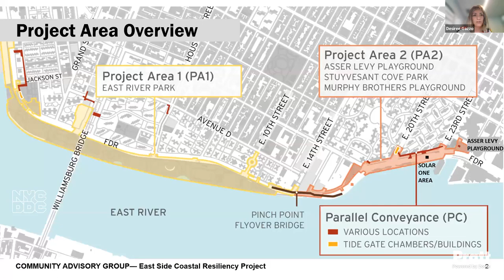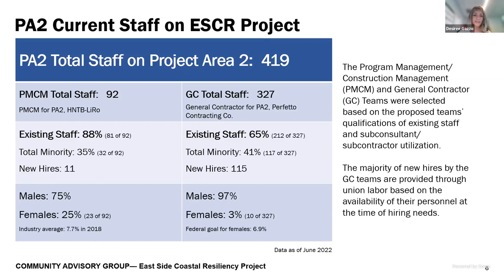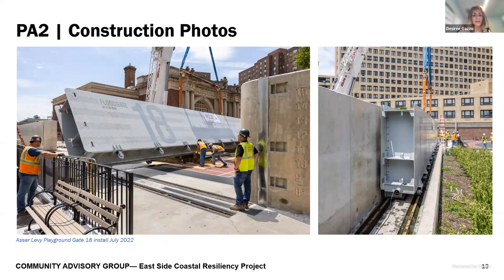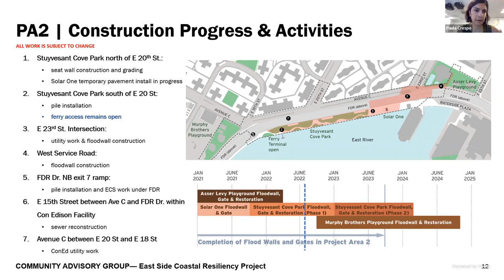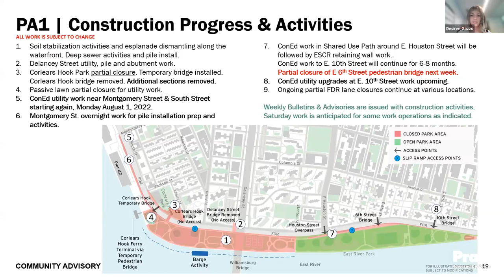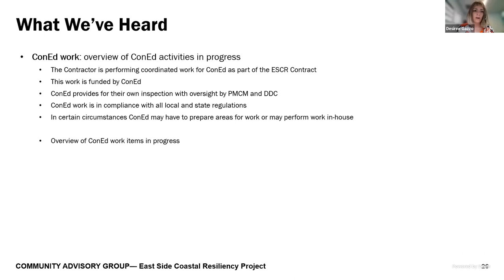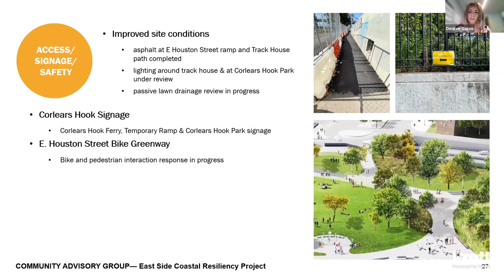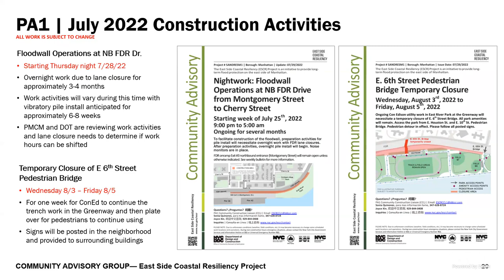ESCR Community Advisory Group - July 2022 Meeting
East Side Coastal Resiliency CAG Meeting #23 from July 28, 2022

This recording of the ESCR Community Advisory Group Meeting is for observing only. Any questions or comments regarding the project should be submitted